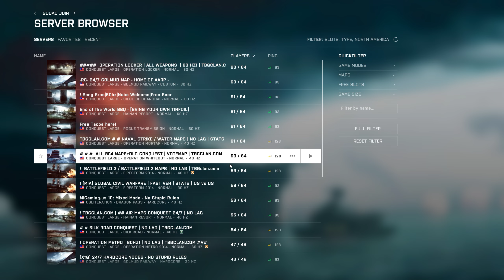DFA 9/8/2018 Rogue Transmission (Dizzle's perspective)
DFA FTW!!!